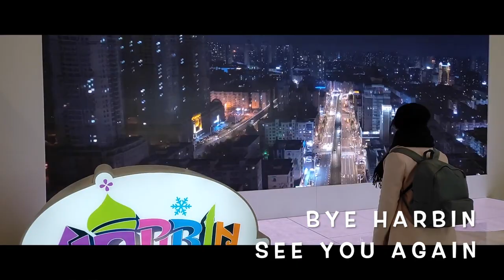TRAVEL VLOG: HARBIN CHINA 2019 | WINTER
Maaf ya kalo kualitas video nya kurang bagus & masih banyak beberapa part yang gak stabil

Aku coba update rangkuman dari Tips dari aku untuk temen2 yang mau ke China ya :
1. Internet Data & Vpn
Kalo liburan bentar aku rekomendasiin buat beli data internet roaming package di
Traveloka, banyak pilihan packagenya bisa nyeesuaiin sama kebutuhan kamu. Boleh di
cek ke Traveloka langsung ya! Tpi kalo stay di china lama, better emang cari simcard.
Pengalaman pernah bikin agak sedikit ribet soalnya. (Detailnya boleh googling lagi ya!)
Vpn rekomendasi, klik link ini :

2. Take Cash.
Bank card aku nganggur disana, mayoritas pakai WeChat pay, Alipay dan cash. WeChat pay
harus bikin pake bank lokal china, aku pakai bank temenku. Beberapa aktifitas emang
lebih mudah pakai WeChat pay, di mini market pun mereka prefer ke WeChat pay
daripada bank card. Lebih jelasnya bisa googling ya guys! :)

3. Keep your body warm enough
Pastiin update berapa suhu cuaca di negara tsb. Jadi bisa mengira-ngira harus pakai
setebel apa pada saat keluar ruangan.
Waktu aku di Harbin, cuaca bisa sampai -22 sampai -30 derajat dan gak bisa stay lama banget di
luar. Tiap lamaan dikit diluar buat ngomong susah banget ini bibir saking dinginnya! Mon
maaf kalo ngomongnya belibet gitu! Hehe :)

4. Harbin International Ice and Snow World
Cek website official nya di :

Itu aja, sedikit tips dan share video liburan aku di Harbin. Maaf kalo ada salah dan kurangnya
Semoga enjoy dan bermanfaat ya tips nya! Boleh komen dibawah kalo ada ide atau masukan
dari video aku.
Cantika Dewi